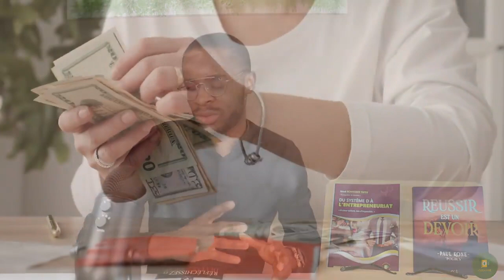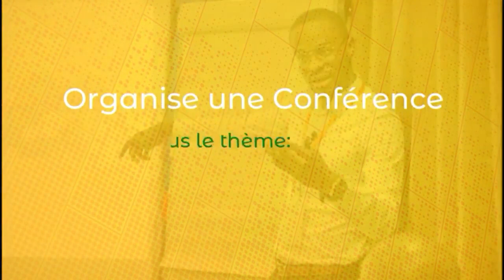6 étapes pour devenir RICHE en partant de zéro | Napoléon Hill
6 étapes pour devenir RICHE en partant de zéro | Napoléon Hill

MINAKANOOOO